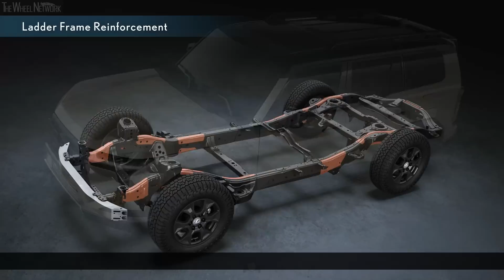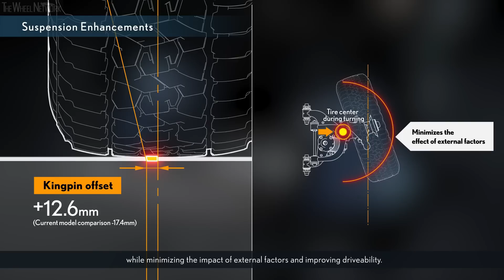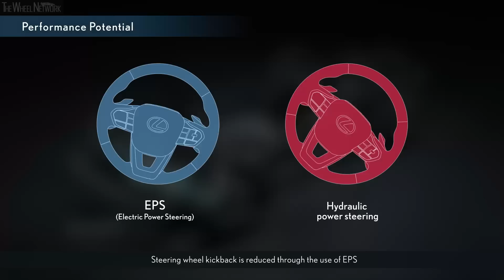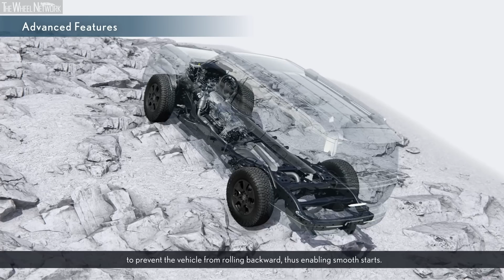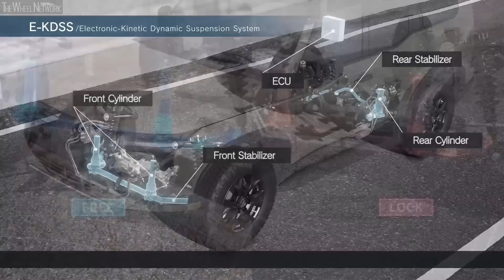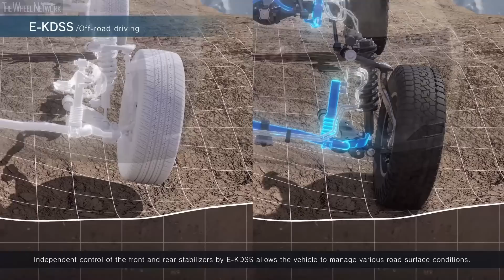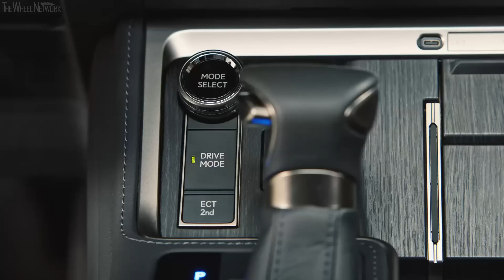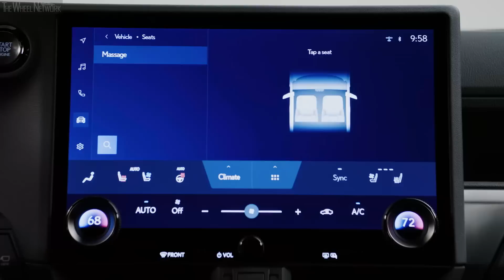2024 Lexus GX Reveal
Lexus unveiled the all-new GX during its world premiere in Austin, Texas, USA. The vehicle is set to be gradually released in different regions, starting from the end of 2023.

Since its establishment in 1989, Lexus has remained steadfast in its pursuit of innovation, consistently pushing the boundaries of technology and design to deliver fresh value to its customers. Driven by our passion to enhance a lifestyle with the car and infuse it with boundless enjoyment, we are committed to offering an extensive range of options that cater to the diverse needs of our valued customers worldwide. Keeping this vision at the forefront, we introduced the NX and LX in 2021, embodying the dawn of the next generation of Lexus, and showcasing their meticulously refined qualities. Additionally, in 2022, we presented the RX and RZ, featuring their sophisticated electrification technologies.

For 2023, we will introduce the new LM, a new answer to chauffeur-driven luxury, and the new LBX, a segment-defying compact with a new luxury value proposition, to drive development of region-specific vehicles meeting the needs of diverse individuals.

Positioned between the LX and RX, the GX is an SUV launched in 2002 primarily targeting the North American market featuring a body-on-frame structure. The vehicle achieves a high degree of both driving performance and interior refinement. With its ability to deliver a comfortable travel experience in any environment, these vehicles have garnered widespread customer acclaim, resulting in cumulative sales of approximately 540,000 units by the end of March 2023.

MAIN PRODUCT FEATURES OF THE NEW LEXUS GX
Renewal of the fundamental characteristics (chassis) to achieve refined performance on any road:
▪ Introduction of the new GA-F platform contributes to superior durability and reliability as a genuine off-roader
▪ A potent 3.5L V6 twin-turbocharged engine delivers impressive output and torque, along with class-leading towing capabilities. A 2.4L turbo-hybrid variant, a Lexus first for a body-on-frame vehicle, provides exceptional fuel efficiency without compromising on power output
▪ Optimization of the suspension geometry provides outstanding vehicle stability
▪ Enhanced body rigidity contributes to the Lexus Driving Signature

Rigorous testing in harsh environments worldwide further refines off-road performance:
▪ An ideal package for a serious Lexus off-roader
▪ A traditional rigid rear suspension with extended wheel articulation for improved traction
▪ Electric power steering system (EPS) minimizes unnecessary road surface information enabling the driver to fully concentrate on driving
▪ Intuitive gas pedal and braking response ensures easy control for drivers, even on challenging and uneven road surfaces.

On-road performance pursuing the Lexus Driving Signature:
▪ Enhanced body rigidity and EPS for a crisp and agile steering feel
▪ Achieves refined ride quality through improved body joining techniques and optimal suspension tuning
▪ Class-leading quietness that minimizes fatigue even on long journeys

Proportions rooted in off-road functionality and an interior providing exceptional comfort even in the harshest environments:
▪ Tough, modern proportions and an exterior design deeply rooted in off-road driving performance
▪ The interior cabin is modern and comfortable, inspired by a forest cabin equipped with the latest digital environment for ultimate relaxation

The "Overtrail" grade embodies the Lexus goal of harmony between nature and automobiles:
▪ An exclusive exterior design that elevates off-road performance, alongside captivating interior and exterior color options that ignite the adventurous spirit within
▪ Exclusive all-terrain tires combine design and aerodynamic performance to enhance driving performance
▪ Adoption of Lexus' first E-KDSS, which provides exceptional compatibility between off-road and on-road driving
▪ State-of-the-art brake control technology (Multi-Terrain Select and Crawl Control) and Multi-Terrain Monitor to support driving in a variety of environments
▪ Special seats designed to minimize head toss while driving on rough roads, thereby contributing to reduced passenger fatigue

Advanced safety technologies to reduce the burden on drivers during long-distance journeys:
▪ Equipped with the latest preventive safety technology, Lexus Safety System +

Lexus GX Key Specifications:
▪ Wheel Size – 18/20/22 inch
Powertrain:
▪ 3.5L V6 twin turbo (4WD)
▪ 2.4L inline 4-cylinder turbo hybrid system (4WD)

Video Timeline
0:00 – GA-F Platform
2:59 – Suspension Geometry Improvements
6:55 – Off-Road Performance
12:29 – E-KDS (Electronic-Kinetic Dynamic Suspension System)
14:55 – Driving
23:28 – Exterior
24:03 – Interior
25:45 – GX Overtrail (Exterior, Interior)
28:21 – GX Premium (Exterior, Interior)